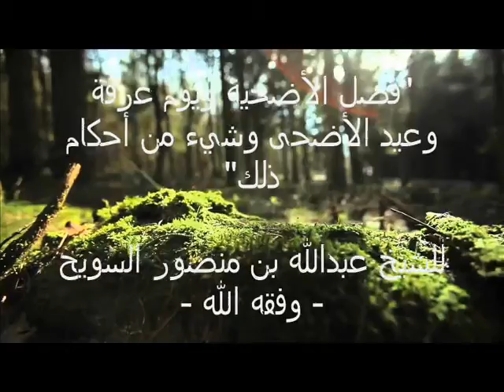"فضل الأضحية ويوم عرفة وعيد الأضحى وشيء من أحكام ذلك" للشيخ عبدالله السويح وفقه الله